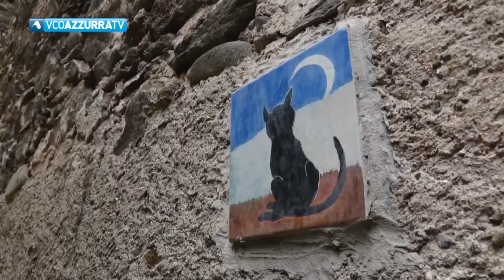I GATTI DI BROLO AL CENTRO DELLE CRONACHE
Stampa e televisione stanno dedicando ampio spazio alla notizia  che il comune di Nonio dedicherà una giornata di festa in occasione del 90° compleanno di Baldassarre Monge. Nel servizio di Azzurra TV  ecco il sindaco del piccolo  centro lacustre famoso in tutta Italia perché ospita nella frazione Brolo una mostra all'aperto dedicata proprio al gatto.